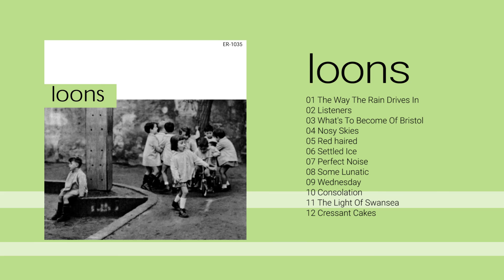LOONS - The Light Of Swansea [Audio]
*An indie pop record label to make you dance, dream, feel, love, laugh, and cry*

LOONS: +INFO: [Es] [En] | On Spotify | On Apple Music / iTunes | Bandcamp

Song taken from ER-1035 LOONS "Loons" | CD / Digital Album | On sale clicking here ➔